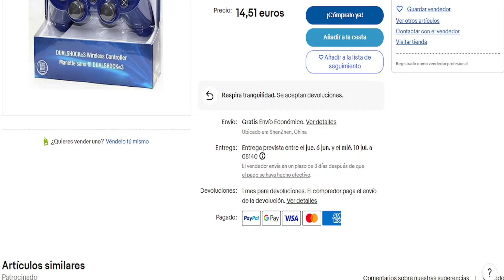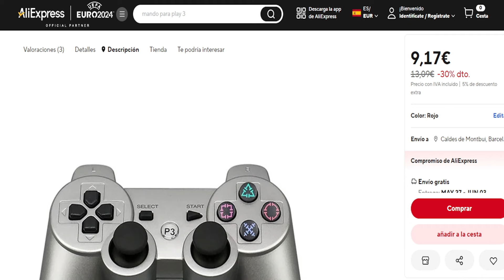MIRA QUE TRUCO MÁS FÁCIL Y ÚTIL SI ERES USUARIO DE PS3...